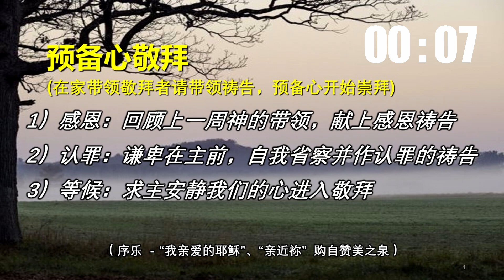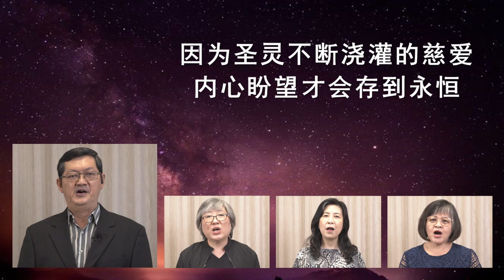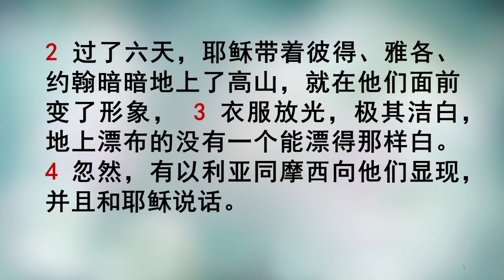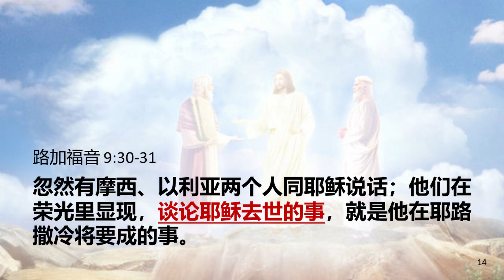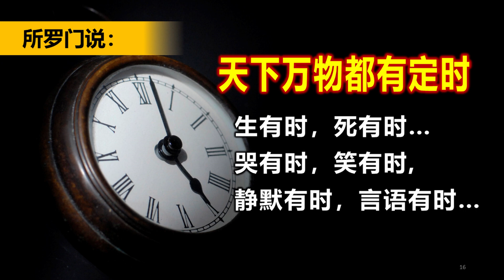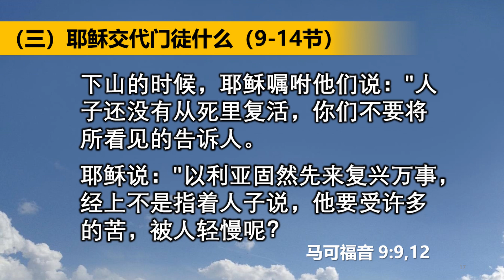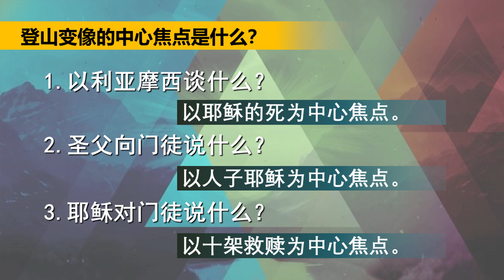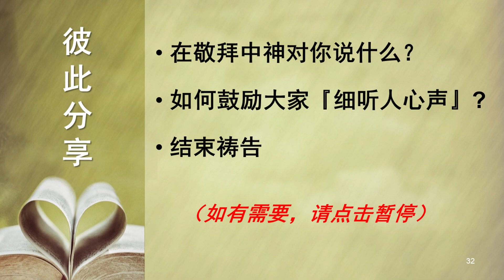主日崇拜 @ 家, 10月25日2020年